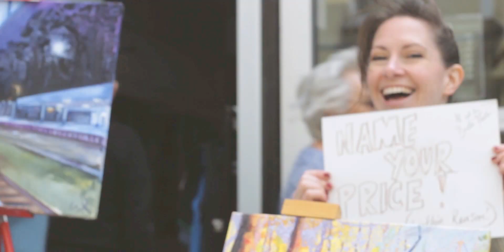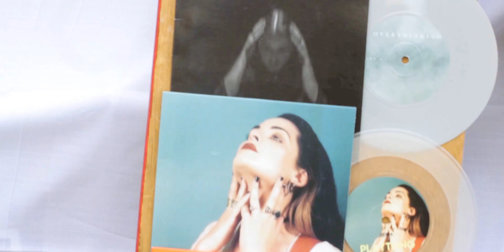Fore Street Flea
Happening four Sundays a year and bringing a diverse range of local farmers market stalls, craftspeople, indie designers, makers and a whole host of vintage antique and bric a brac stalls, as well as street food, live music and children's activities, it's an event to be enjoyed by everyone and a stones throw from Exeter City Centre - see @indieexeter for more details.